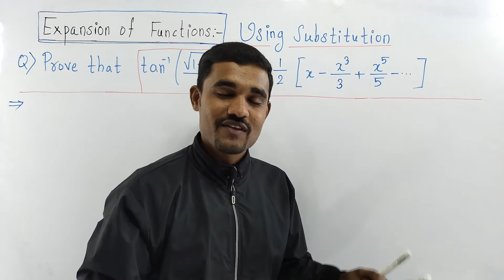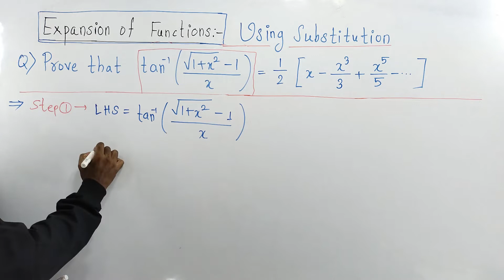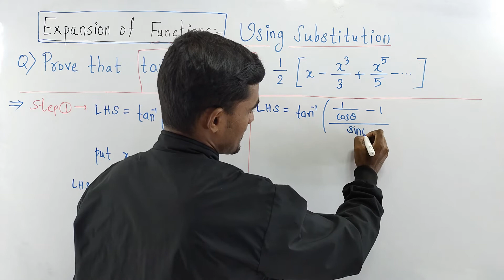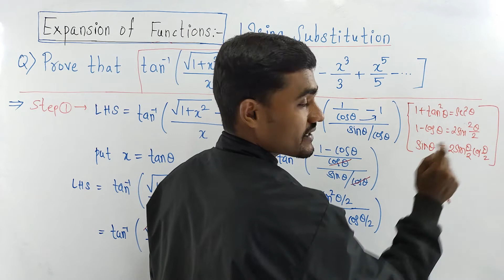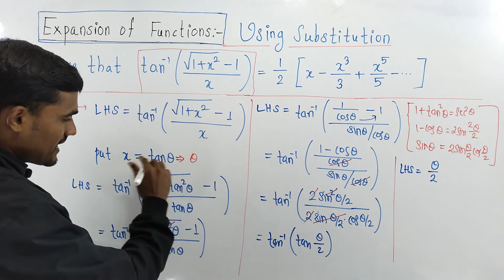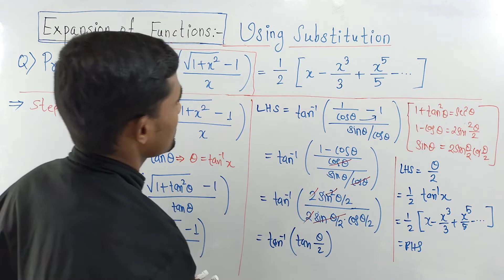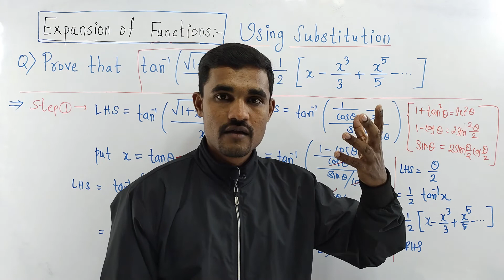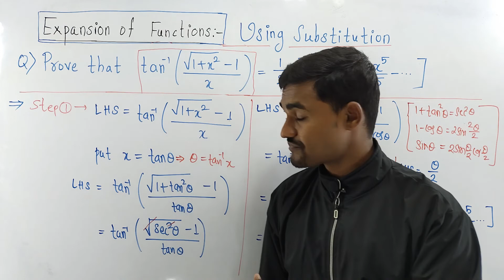Expansion of Functions using Substitution - 05 | Engineering Math -1 | Pune University | SPPU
Topic - Expansion of Functions using Substitution
Unit 1 - Differential Calculus
Subject -  Engineering Mathematics - 1
Year - First Year Engineering (FE)
University - Pune University (SPPU)